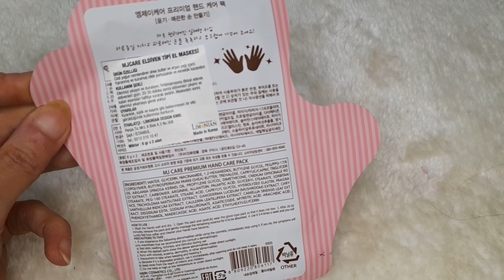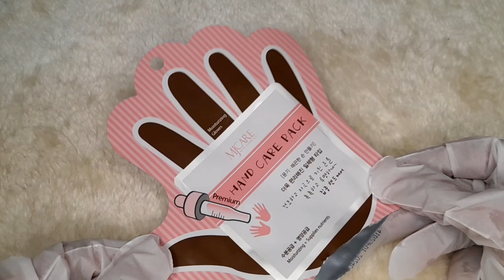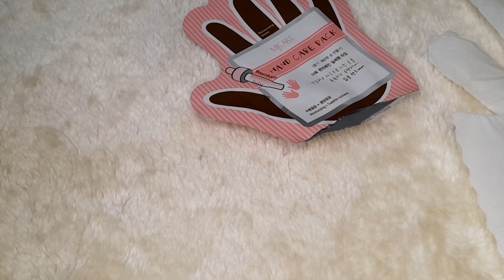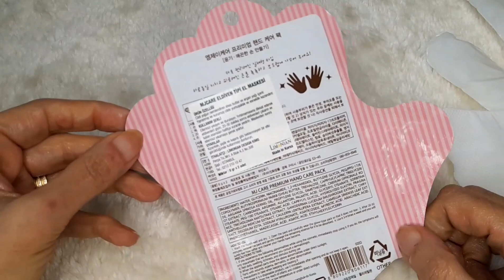Mjcare Hand Care Pack - El Maskesi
Bir el maskesi denedim ve denememi sizler için çektim. Mjcare Hand Care Pack denediğim ürün. Tam adı mj care premium hand care pack.
Bitkisel yağlar içeren el maskesini eldiven gibi giyerek kullanıyoruz. En az 20 dakika elimizde kalıyor. Niasinamit içeriyor. Haftada bir defa kullanımı öneriliyor.
Bu maske soyulan el maskesi değil bilginize.